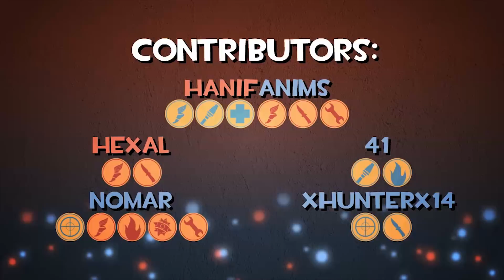Team Fortress 2 Stickman Mini Collab (hosted by Hanif13)